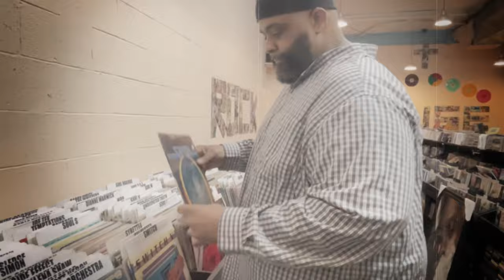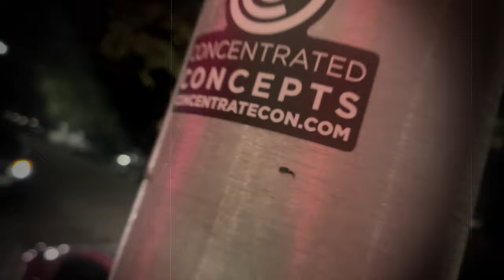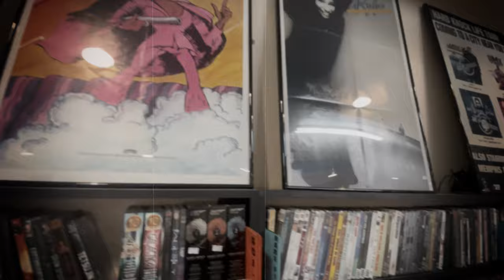Kingdom Kome & Onaje Jordan - Land in O'hare (Official Video)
New video from Kingdom Kome titled " Land in O'hare" produced by Onaje Jordan . Cuts by DJ Radiohead